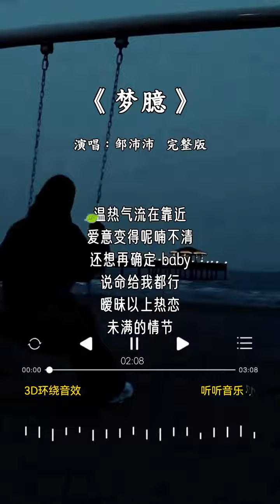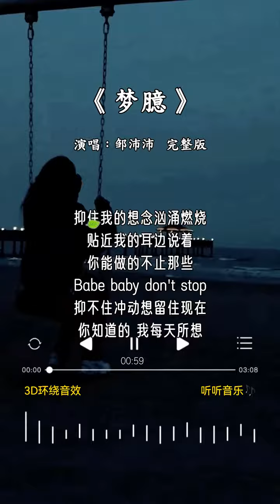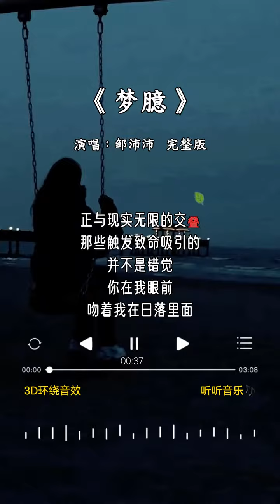邹沛沛 的《梦臆》